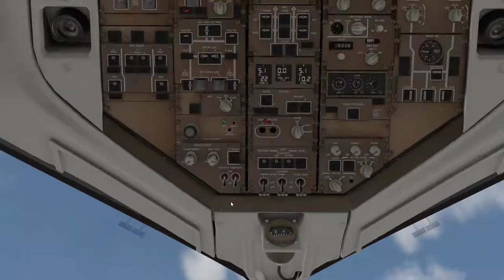757 Mango sounds